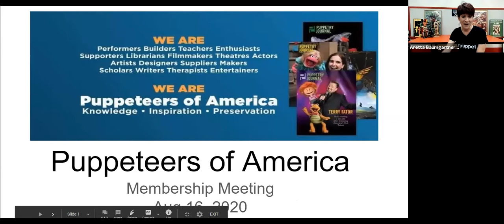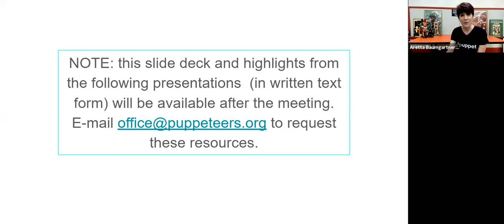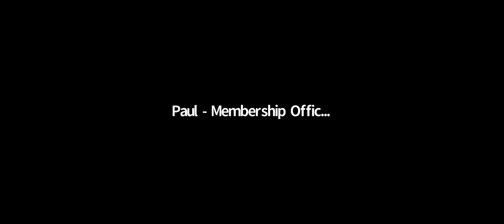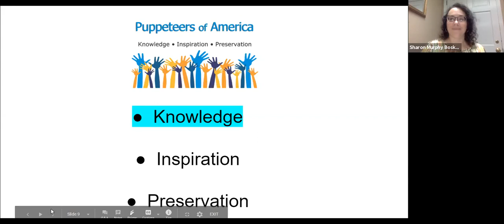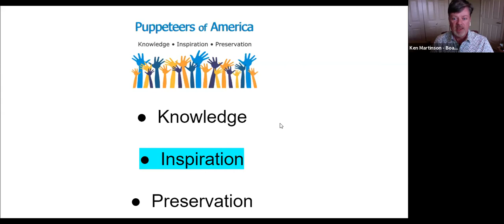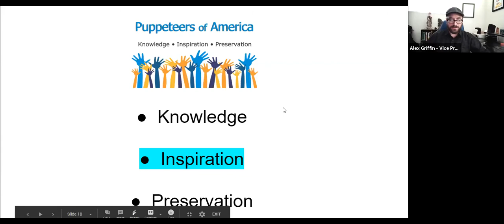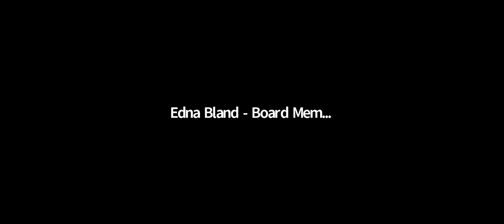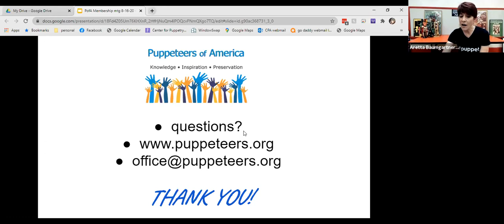PofA Membership Meeting August 16, 2020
A recording of PofA's membership meeting held  online on August 16, 2020